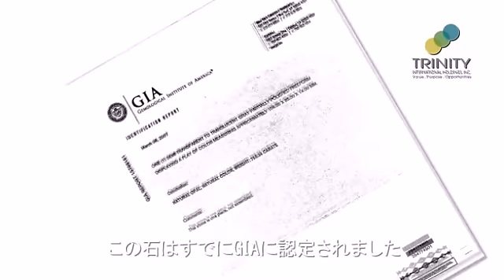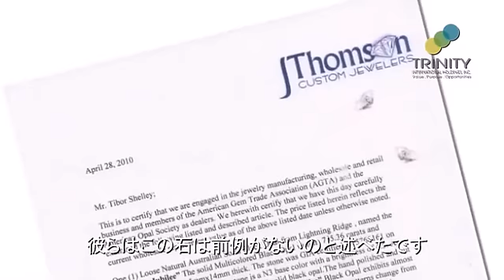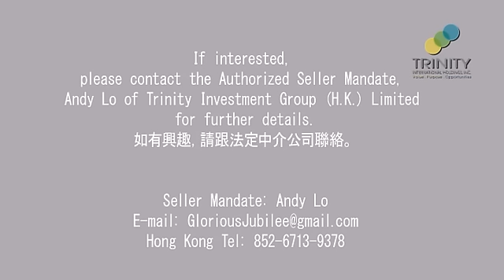World's largest Black Opal - Japanese Subtitle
Glorious Jubilee - World's Largest Black Opal 755 carats.  One of the kind!!
Skype: isc888